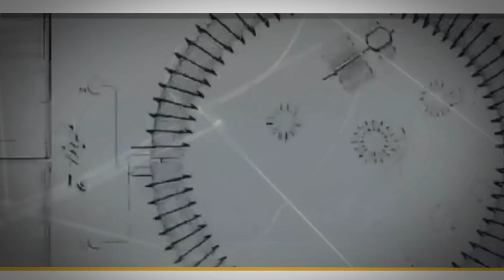5 Datos sobre TESLA para conocer mejor al GENIO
¿Conoces ya al genio Nikola Tesla? ¡Descubre tanto su vida privada como su trayectoria profesional con Supercurioso. Tesla es uno de nuestros personajes históricos preferidos. Aunque estuvo mucho tiempo a la sombra de Edison, en los últimos tiempos se ha comenzado a reconocer su trabajo y aportaciones en todas las ramas de investigación. ¿Quién fue Nikola Tesla? ¿Cuáles fueron algunos inventos de Tesla? Son preguntas que iremos respondiendo en este canal. Si tienes cualquier sugerencia puedes compartirla con nosotros.

¿Eres una persona curiosa? Entonces con el canal de Supercurioso Oficial te lo vas a pasar genial.

Supercurioso está formado por verdaderos amantes de las curiosidades y gracias a que vivimos en un mundo curioso, podemos saciar nuestras ganas de conocer más y más. Para cada uno de nuestros vídeos hacemos una pequeña investigación, recopilamos imágenes y lo editamos para que sea conciso e interesante y nos permita aprende cosas nuevas.

Si tienes preguntas curiosas que hacernos, no lo dudes, déjanos un comentario y trataremos de resolverlas.